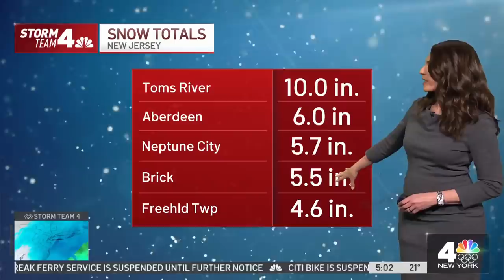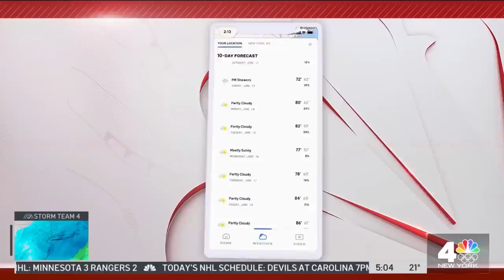Blizzard of 2022: New York, New Jersey Wake Up to Driving Snow, Bitter Cold | NBC New York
Parts of New Jersey already had 10 inches of snow at 5 a.m. Saturday, and nearly the same in areas of Long Island. Conditions are expected to worsen throughout the day, with some coastal areas under the region's first blizzard warning in four years.

News 4 has live team coverage from around the tri-state.